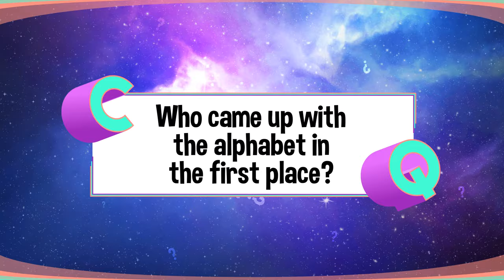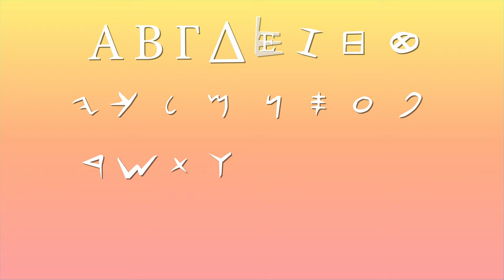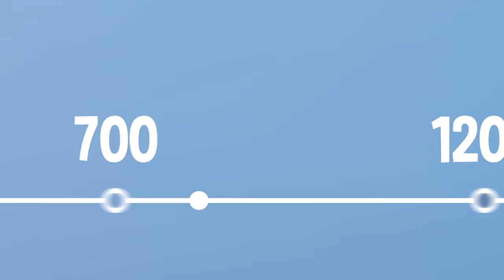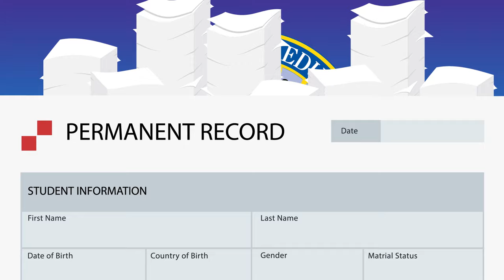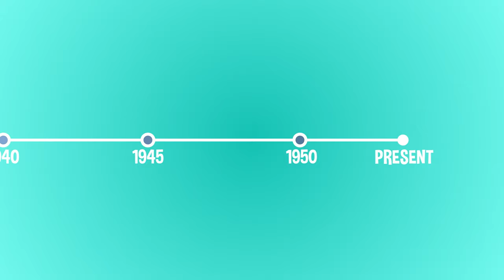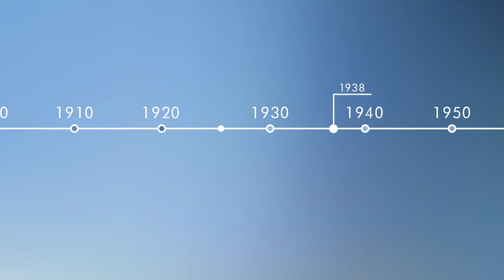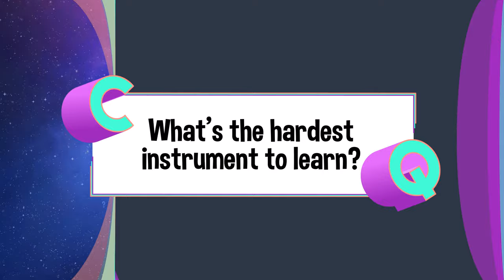7 Secrets About School Revealed! | COLOSSAL QUESTIONS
7 Questions about School answered!

0:00 Who Invented the Alphabet?
2:02 Who Invented School?
4:02 Do You Really Have a Permanent Record?
5:25 Who Invented Homework?
6:55 Why Do We Get Summer Vacation?
8:16 Who Invented Weekends?
10:04 What’s The Hardest Instrument to Learn?

Written & Directed by: Matt Levy
Edited & Animated by: Jesse Henderson, Evan Bentz, Anton Makarau, Montana Hall, and Matt Schneck